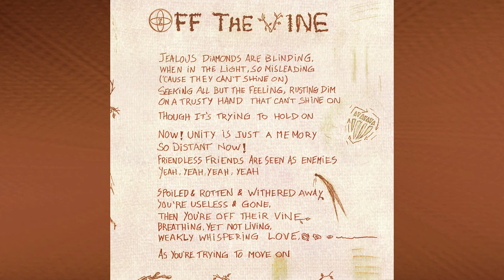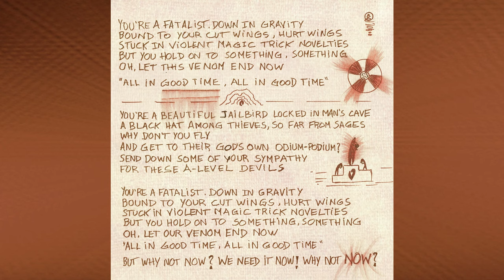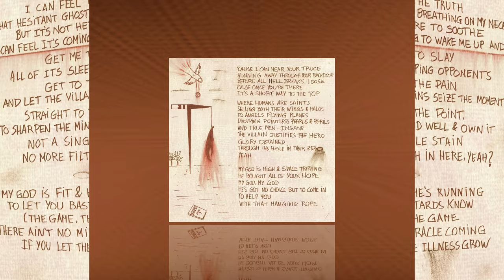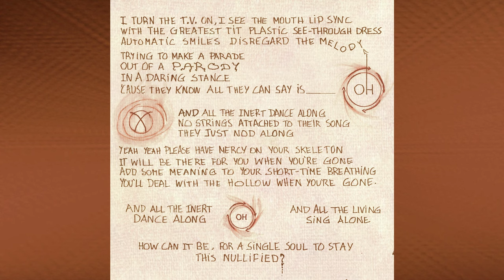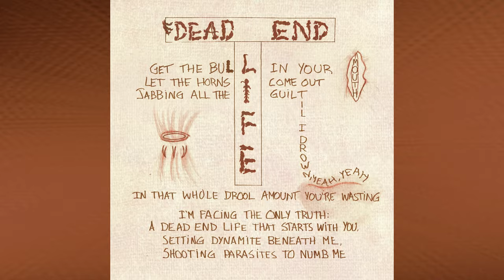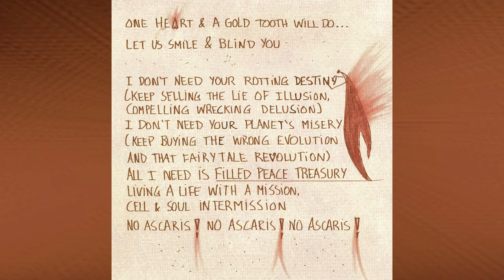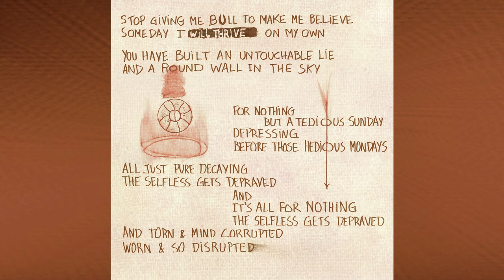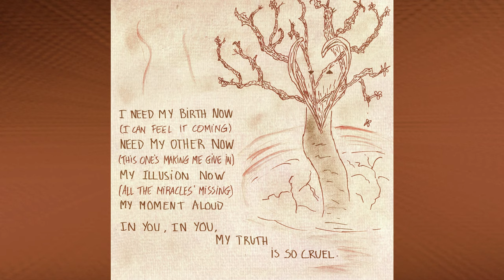GOD VILLAIN - Vultureville (Full Album w/ Artwork & Lyrics) [2023]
Follow God Villain:
01. Off the Vine 00:00
02. Let Our Venom End 04:39
03. Holy Day Inn 09:15
04. Thirteen 13:02
05. Not Quite Dead Yet 17:24
06. Oh (Oh) 21:29
07. Vultureville 25:02
08. Dead End Life 29:13
09. Ascaris 33:20
10. Man Made Monsters 37:43
11. Mind Shutters 41:43
12. Atoms & Eves 45:43
ALBUM
All songs & lyrics written by God Villain
Produced by God Villain
Recorded at Ride & Crash Studios
Mixed by Gonçalo Salta
Mastered by Gonçalo Salta

ARTWORK
Charcoal, clay, graphite & pastel crayon sketches + watercolor paintings by God Villain

FULL ALBUM VIDEO
Concept & editing by God Villain

SURVIVING SOULS INSIDE VULTUREVILLE:

God Villain - Vocals, guitars, synths & samples
Gonçalo Salta - Drums, percussion & samples
Pedro Santos - Bass guitar